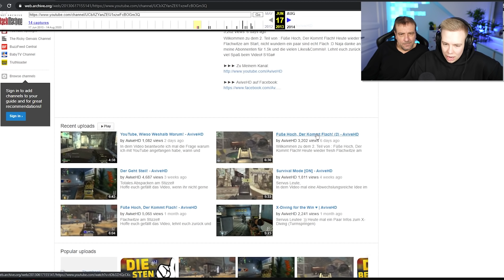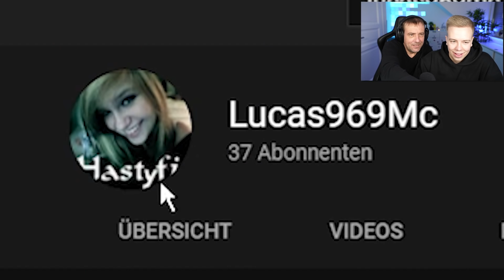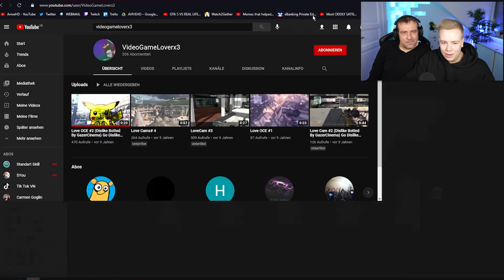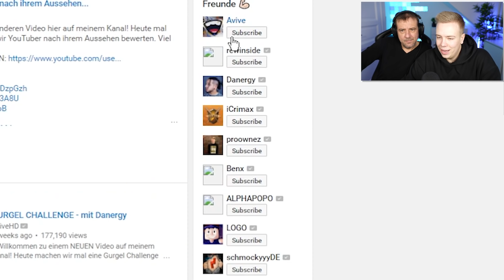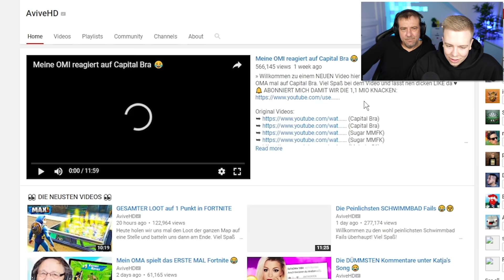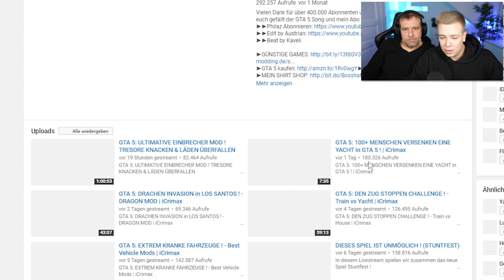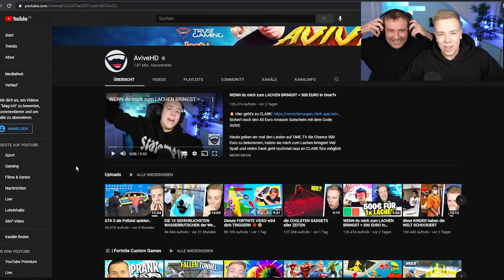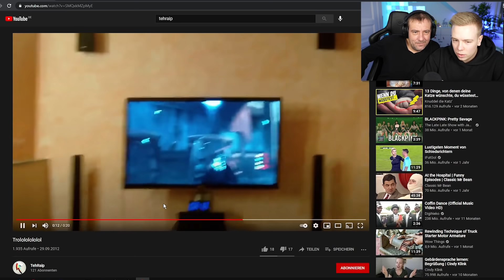Mein PAPA reagiert auf meine ERSTEN VIDEOS!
Mein Vater reagiert heute mal auf meine ERSTEN Videos! Viel Spaß!